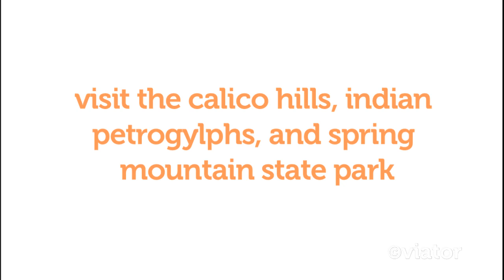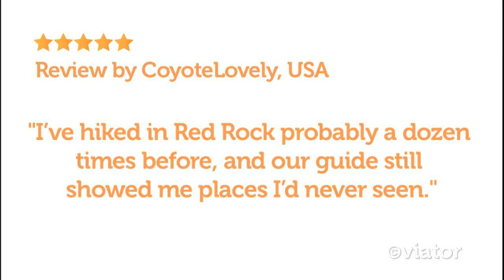Red Rock Canyon, Las Vegas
Explore Red Rock Canyon during your time in Las Vegas.

Escape the Las Vegas crowds for a scenic drive through Red Rock Canyon, part of the Mojave Desert! See the Calico Hills, Native American roasting pits, petroglyphs and the gorgeous red rock formations that give the canyon its name.